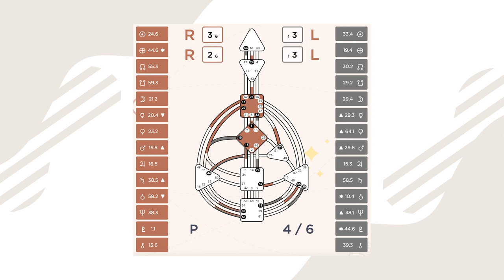Human Design Conscious Relationships, Intimacy & Polyamory w/ Sage | LIFE IN HD Series #16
In this episode, we're joined by Sage, a 4/6 Self-Projected Projector, Human Design & Intimacy Guide and the beautiful face behind “Butterfly Priestess” who helps us explore Human Design from the lens of cultivating conscious relationships, intimacy and navigating polyamory!

👇 Connect with Sage!

▶️ Welcome to the LIFE IN HD Series -- where we talk to special guests about Human Design lived in real-life! So sit back, relax and enjoy! 🍿